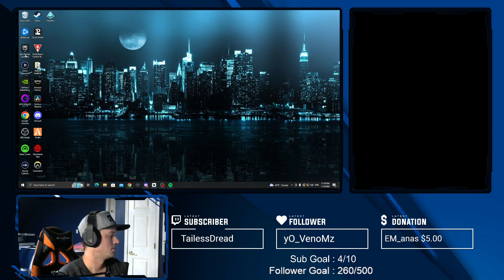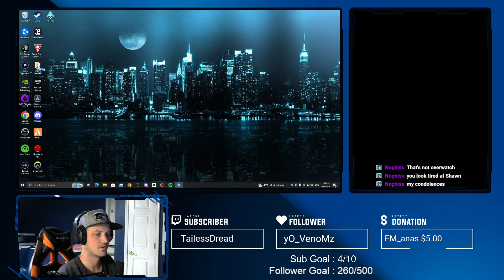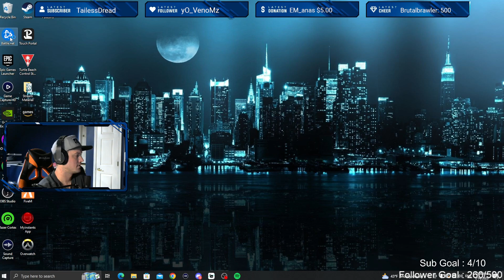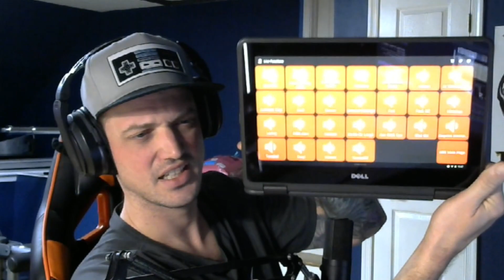Overwatch headaches! Stream from 1/13/2023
Ehhh. not so good night of Overwatch, but we tried!